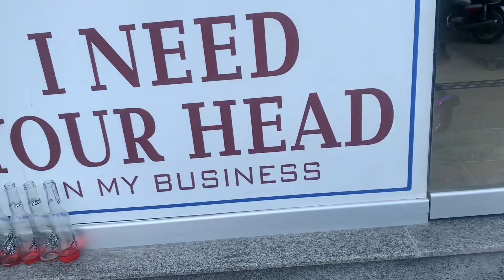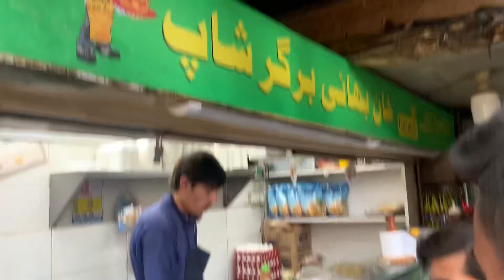Jd Bawa k nazara 😉//murree boys 🔥